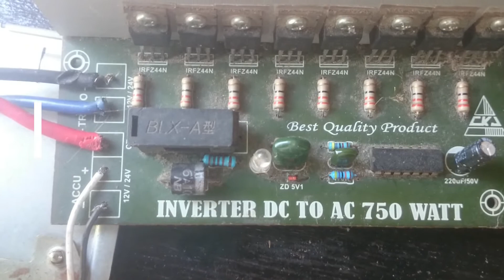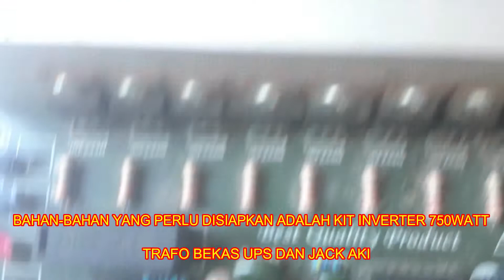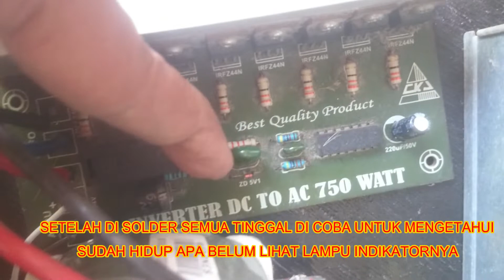How to make simple inverter dc to ac 750 watt dari trafo bekas ups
how to make simple inverter dc to ac 750 watt dari  trafo bekas ups,fungsi dari inverter sendiri adalah merubah tegangan dari dc ke ac maupun sebaliknya.jadi misalkan kita mau membuat yang dc ke ac maka arus atau tegangan awalnya yaitu dari dc atau aki.inverter sangat membantu sekali untuk membuat penerangan maupun yang lainya saat mati lampu.bahan-bahan untuk merakitnya yaitu kit inverter 750watt,trafo bisa yang baru atau bekas ups,dan jack aki.pernah saya coba pakai aki motor bisa menyalakan kipas angin,lampu dan cas hp.